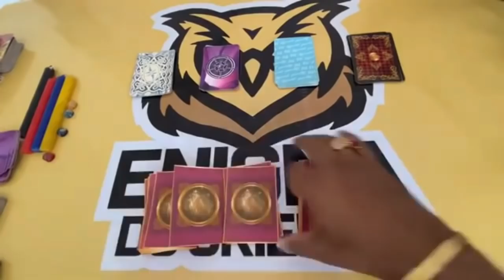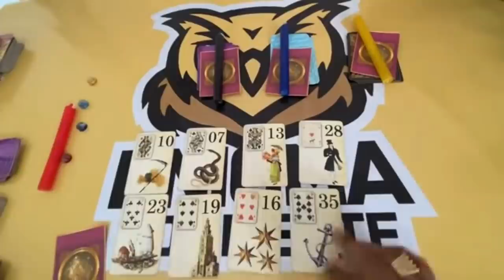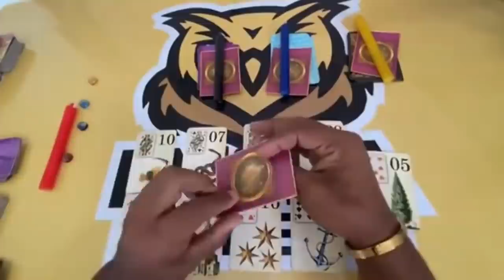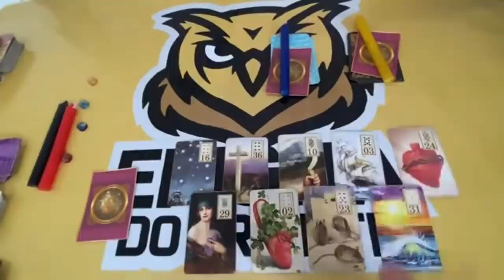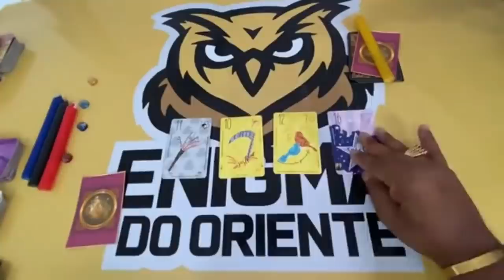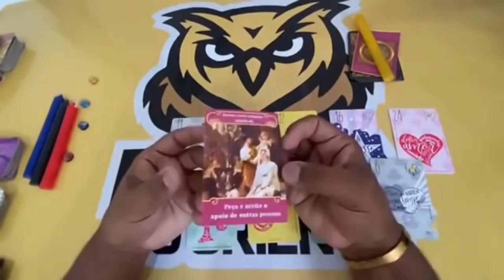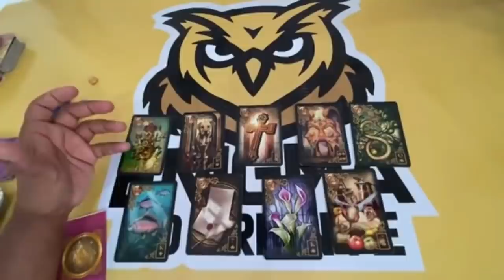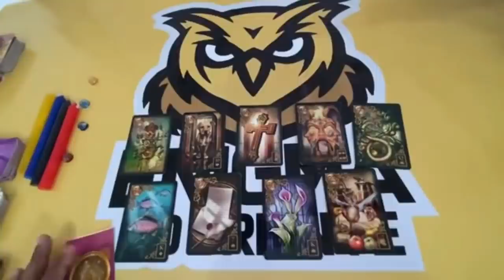ELE HOJE EM RELAÇÃO A VOCÊ! !!💘 [ Tarot Responde ] Tarô [Tarô ] Tarot